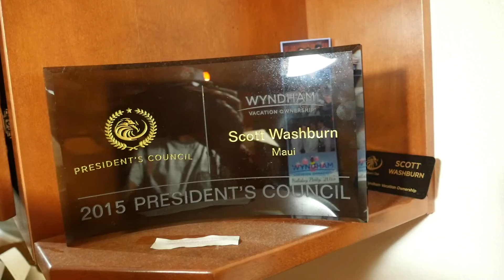LIFE BY DESIGN - Enagic Kangen Water Maui Team!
The Best Part about Enagic is the fact that I no longer have to be on anyone's "side" anymore in the MLM world.

People can be doing Forex, Bitcoin, Lotions, Potions, honestly anything they feel and I can still be their friend.

No more Bashing and going to War to make a Paycheck.

It's a true blessing we can share something that's a Responsibility instead of just an Opportunity now.

This is my Life by Design.

Change your Water, Keep your Family.

Huge congrats to Scott Washburn for hooking up his SD501 in his brand new condo out here on Maui! :)